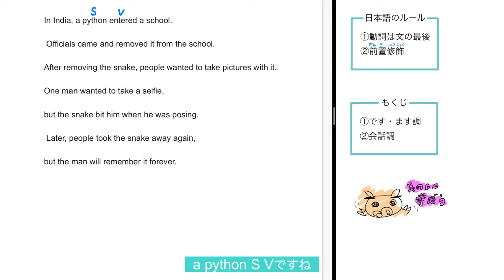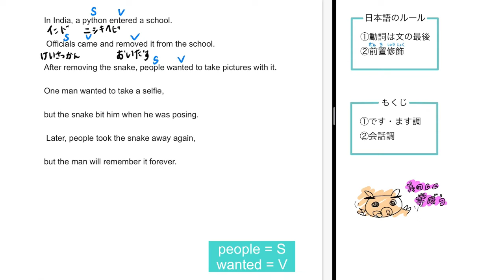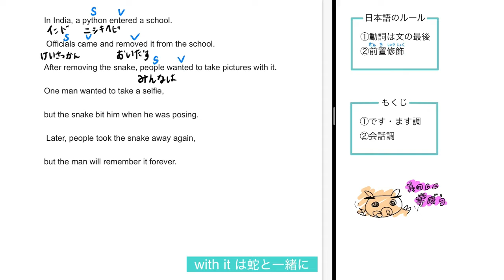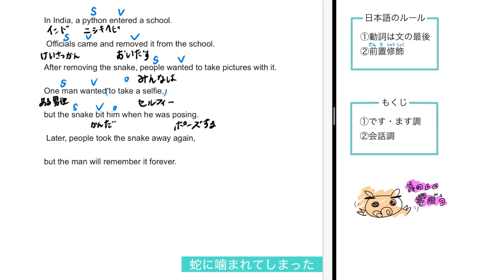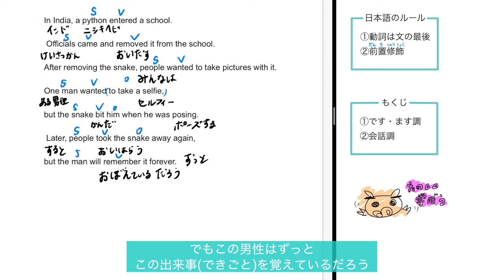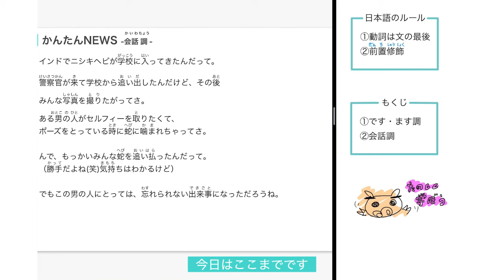#3 English-Japanese Translation Exercise for Speaking 英语→日语翻译日语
✨英語のニュース記事を日本語に訳す練習動画💪

・英語が母国語の人は英語→日本語の変換スピードを上げるのを目的に！

・英語が母国語でない人は日本語で英語を学ぶ練習＆リスニングを目的に！

━━・････この動画の前に見るべき動画･･･・・━━

　 私が作ったご飯をUP（ヘタクソ&盛り付けテキトーですw）